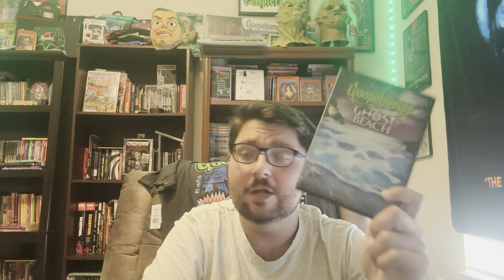Goosebumps T.V. Show: Ghost Beach - Episode Review